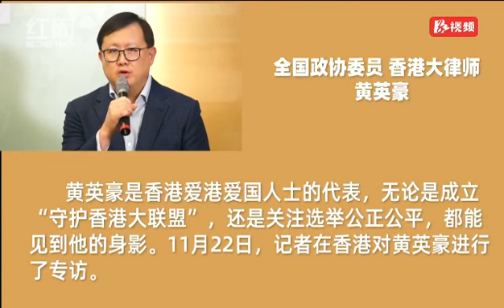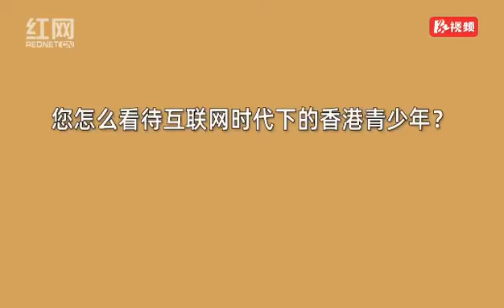大律师黄英豪：香港的教育制度需重新检讨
全国政协委员、香港大律师黄英豪是爱国爱港人士的代表，无论是成立“守护香港大联盟”，还是关注选举公正公平，都能见到他的身影。11月22日，红网时刻记者就香港问题对其进行了采访。

所谓的“香港人权与民主法案”会让美国企业受伤

“美国政府已不是第一次用国内法赤裸裸地干预中国内政了。” 作为一名执业超过30年的大律师，谈及美国参众两院日前通过的所谓“香港人权与民主法案”，黄英豪表示，这是美国试图利用国内法来影响香港特别行政区，想用他们的方式破坏和丑化中国的“一国两制”，一定不会得逞。”

“‘香港人权与民主法案’首先会让美国的企业受伤。”黄英豪说，香港特别行政区作为独立关税区，可能美国认为香港对他们是威胁，但其实美资企业在香港非常多，美国对香港的贸易顺差额度非常大。如果香港失去了独立关税区的地位，美国对港贸易顺差也会大幅减少。

“中央政府目前正同美国就中美贸易展开谈判，如果美国正式签署“香港人权与民主法案”，相信中央政府一定会做出强有力的反击。”黄英豪说，港人治港、高度自治，中央都会有自己的方案去落实。“香港无论发生任何风波，我们都有祖国作为最强大的后盾，我们对国家有充分的信心。”

黄英豪说，到目前为止，大家都看得到，包括警队在内的香港执法机关都很文明。反倒是美国怎么对付他们的人民，在海外又是如何推行霸权主义，真是高度讽刺。

香港的教育制度需要重新检讨

黄英豪关心教育、关心青年。他在多所大学设立奖学金、帮助改善教学条件，曾担任香港青年联会主席、中华全国青年联合会副主席，策划并主持了一系列活动，增进海峡两岸四地青年的交流和合作。

今年9月30日，作为“守护香港大联盟”的召集人和发言人，黄英豪和一群家长在香港特区政府总部请愿，敦促教育团体尽快采取措施，对学生进行遵纪守法、谴责暴力的教育，劝导学生不要参与任何危险的非法活动。

“香港的基础教育出了很大问题。”黄英豪认为，首先就是教育者出了问题，其次是教材出了问题。因为教育效果如何，关键在于什么人教和教什么内容。香港的未成年人之所以被蒙蔽心智，参加暴力运动，基础教育中存在的许多不足难辞其咎。

在他看来，香港加强国民教育，已刻不容缓，应该要对香港的教育制度、教育资源调配进行重新检讨，教育局要加强对学校的指导，学校要认真落实校规，教师也要再次进行培训。

黄英豪认为，互联网对这一代年轻人的影响非常大。他说，这几个月来，参与暴乱的大部分都是二十岁左右的年轻人。这一代人，大部分时间都泡在互联网上，朋友之间也大都是在社交平台上交往，所以互联网上的那些不实消息，对他们的蒙蔽、煽动的作用非常大。

“特区政府要针对青少年加强互联网监管，避免青少年被网络不实信息所影响、蒙蔽。 ”黄英豪说。